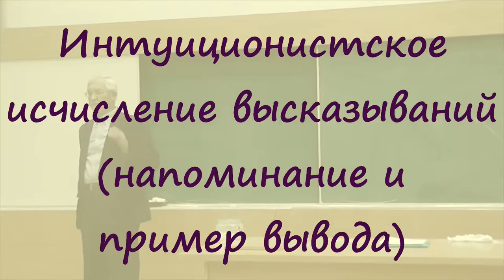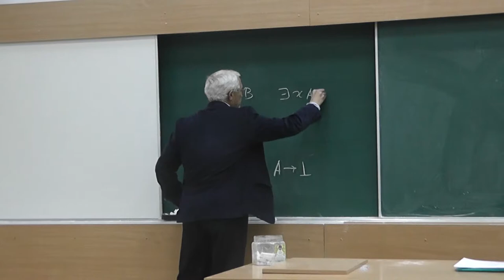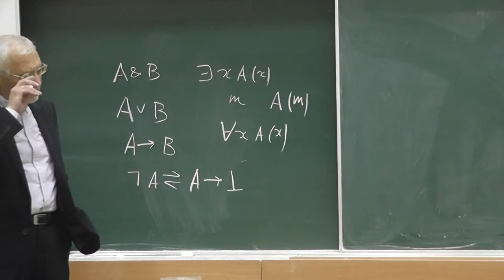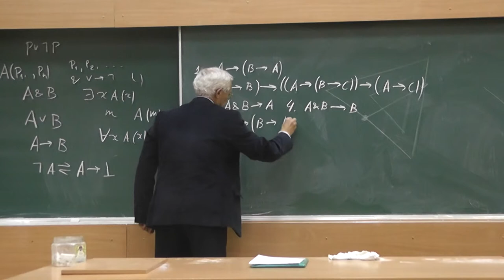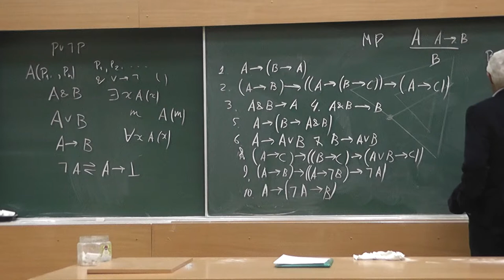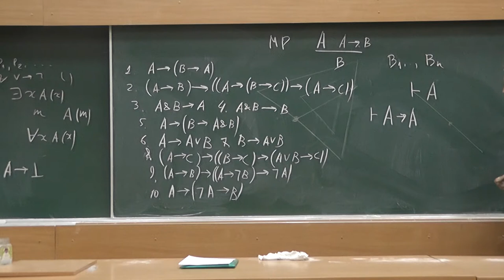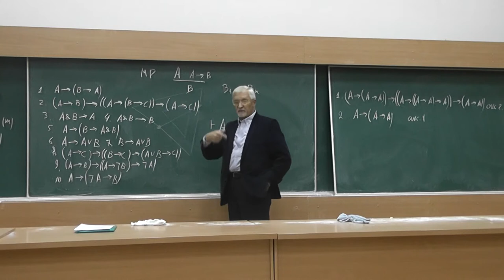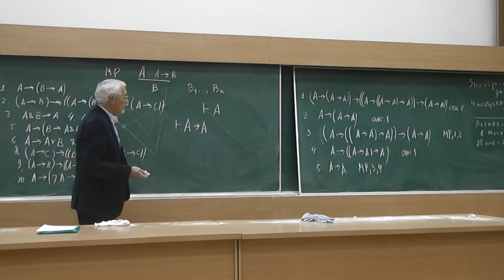10 Интуиционистское исчисление высказываний (напоминание и пример вывода)